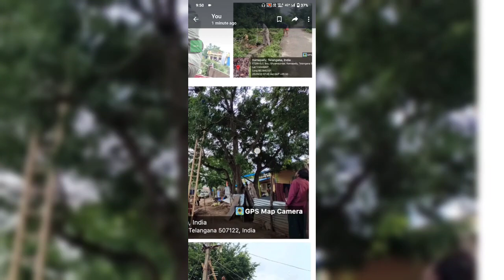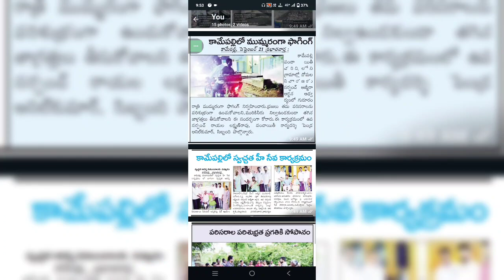కామేపల్లి గ్రామ ప్రజలు ఇటువంటి అధికారిని ఎప్పుడు చూసి ఉండరు... ఇది నా ఫీలింగ్@avdarlingofficial